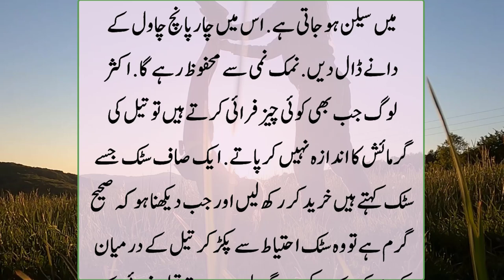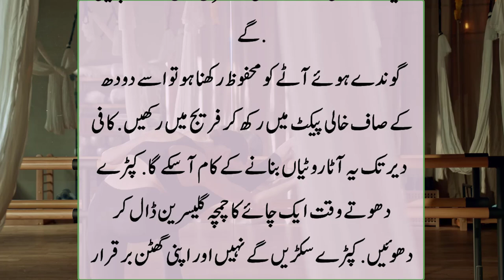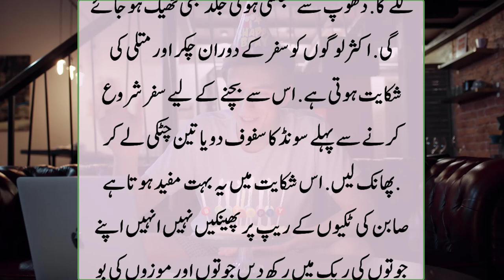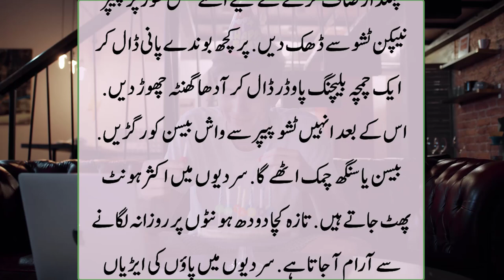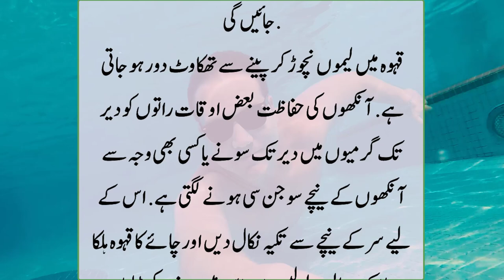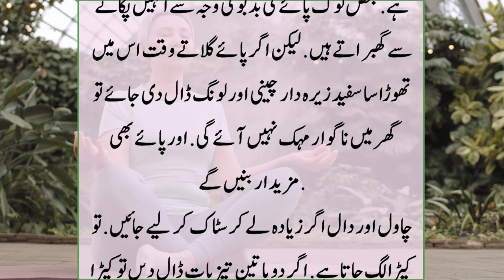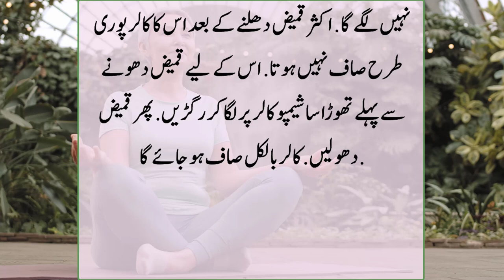Washing Machine Main Shampoo | Faridge Main Chamach Rakhny sy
My channel name is Wazifa For Hajat. It is an educational-based channel in which I upload the Aqwal-e-Zareen, Urdu quotes, best quotes in Urdu, Quotes in Urdu, Islamic Stories, Islamic Quotes, Imam Abu Hanifa Quotes, Bano in Urdu Language and much more to our Viewers. I create my own content, give them in video shapes, and upload them. We don't use anyone else's content.

Artist Voice: Muhammad Rizwan
Editor: Wazifa For Hajat
Label: Wazifa For Hajat
Uploaded By: Wazifa For Hajat (YouTube Channel)
Channel Owner (Muhammad Rizwan)